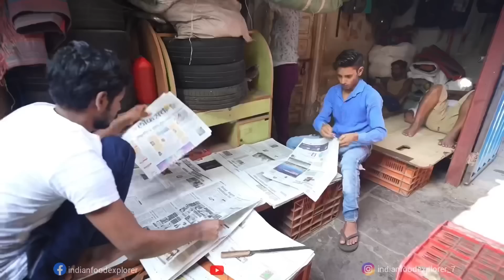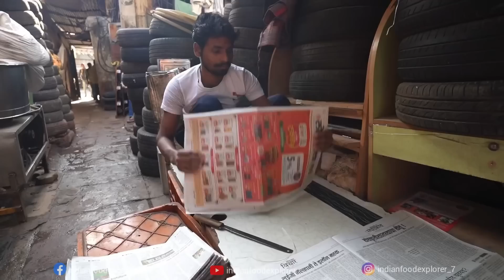Main Chutney Hai | Mumbai Famous Batate ki Bhaji & Moong Dal Bhaji Only Rs.19/- | Street Food India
Hi I'm Arjun

Adress:- Doctor Baba Saheb Ambedkar Road, Dadar East, Mumbai